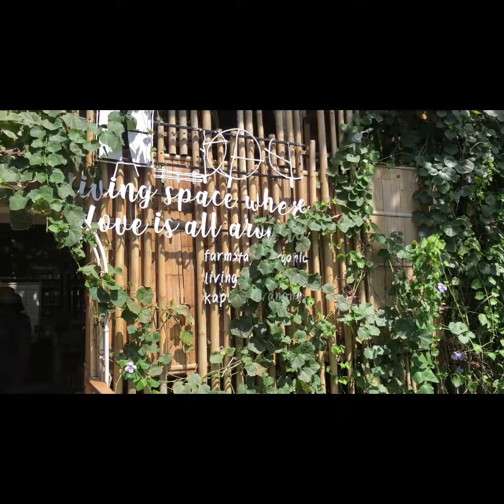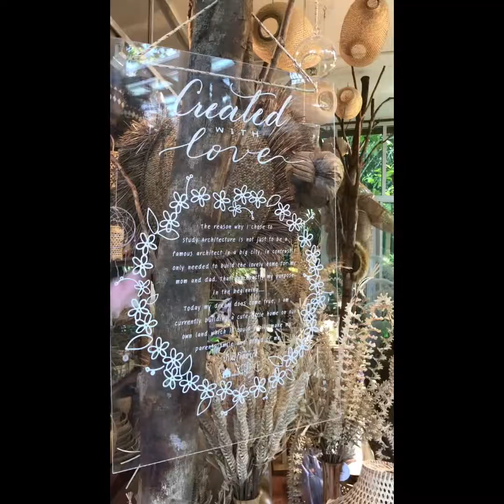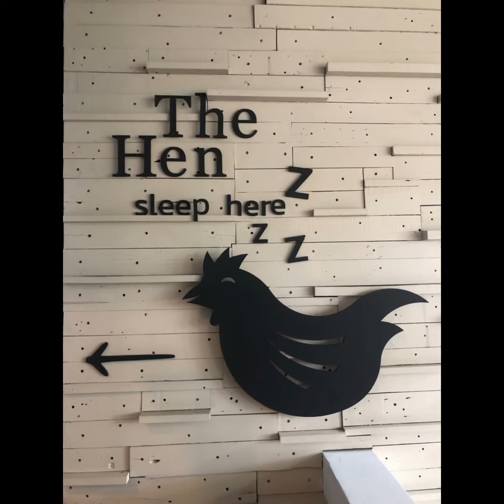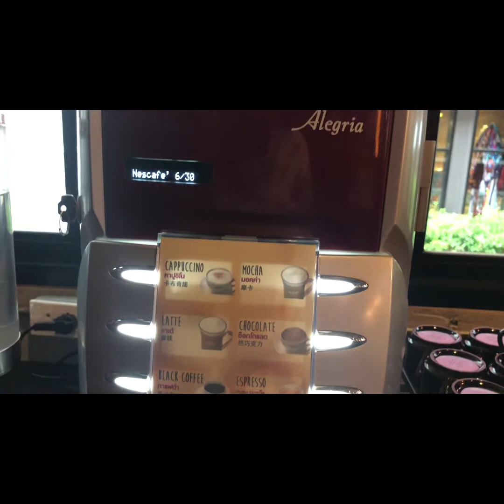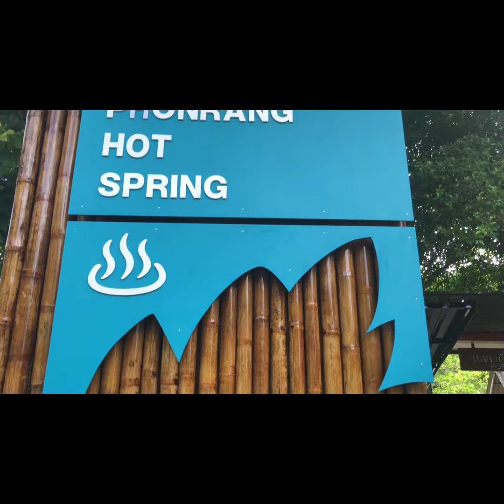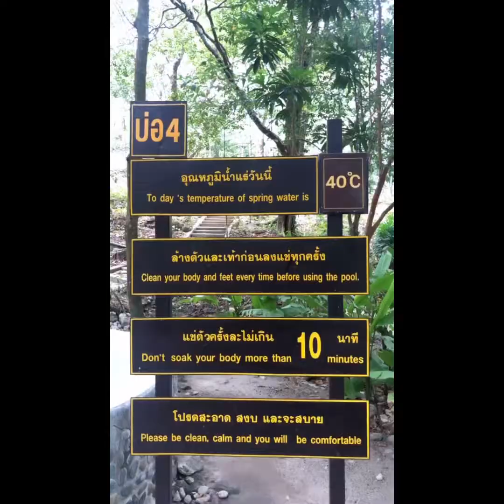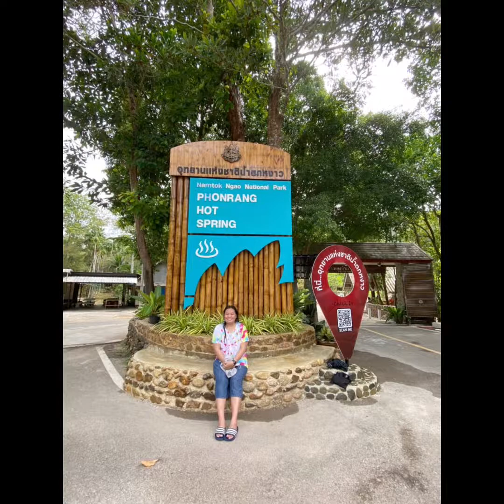Ranong Part 3